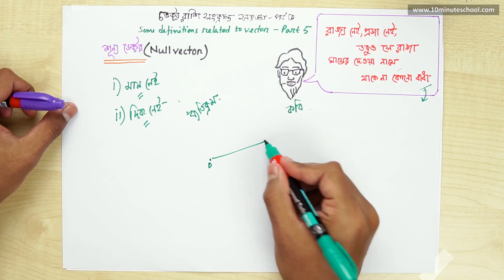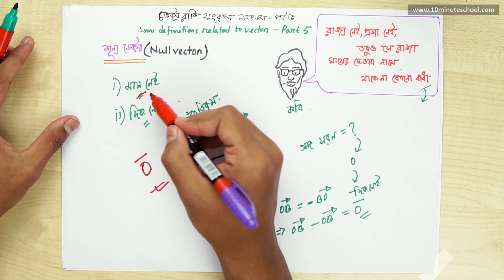০২.০৮. অধ্যায় ২ : ভেক্টর (ভেক্টর রাশি সংক্রান্ত সংজ্ঞা পর্ব ৫)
Series: ভেক্টর (Vector) [HSC]
Instructor: Piyal Saha (Biochemistry & Molecular Biology, University of Dhaka)